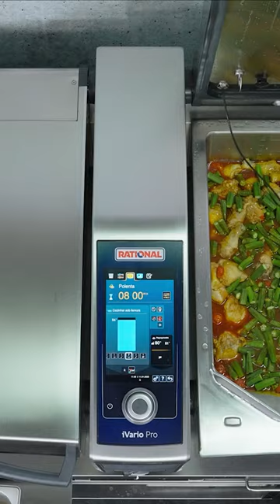Boil, pan fry, and deep-fry with one cooking appliance. iVario Pro. The Game Changer. | RATIONAL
Boil, pan fry, and deep-fry with one cooking appliance. The iVario Pro is the Game Changer in your Professional Kitchen.

You can boil, fry and deep-fry with just a single cooking system. Up to 4 times as fast and with up to 40% less energy. The iVario thus replaces numerous conventional kitchen appliances. Such as the stove, pots, pans, deep-fat fryers, pressure cookers and bain-marie. And in the restaurant, it is impossible to imagine the mise en place and à la carte without it.